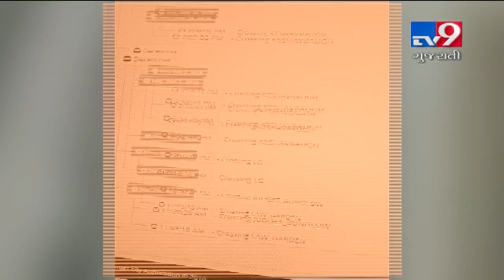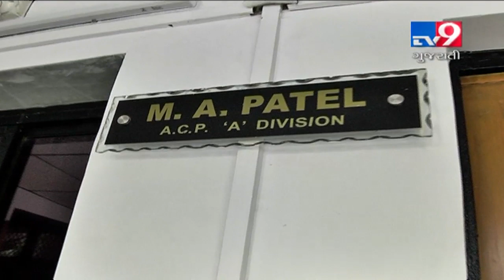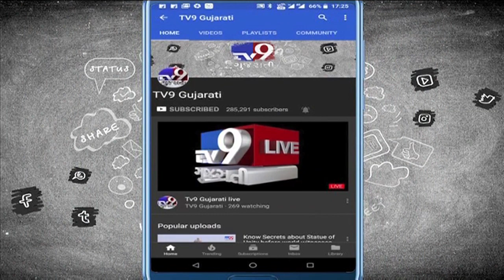Stolen scooter roaming around the city BUT police failed to catch | Ahmedabad